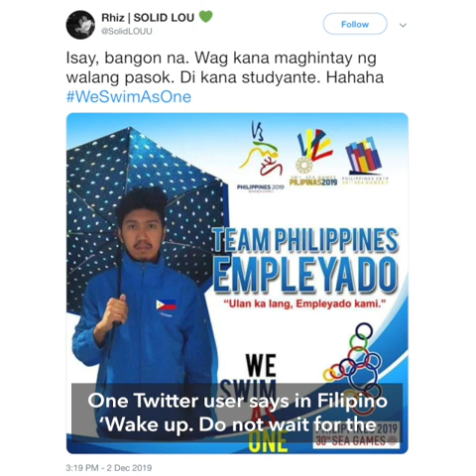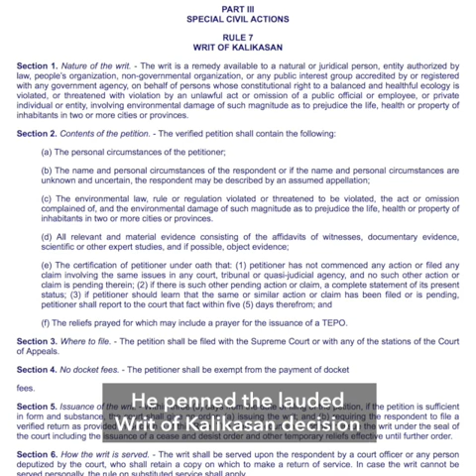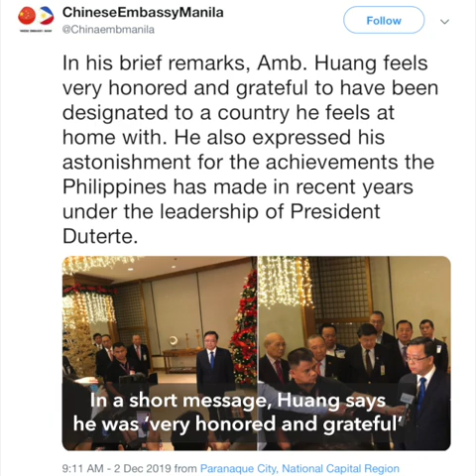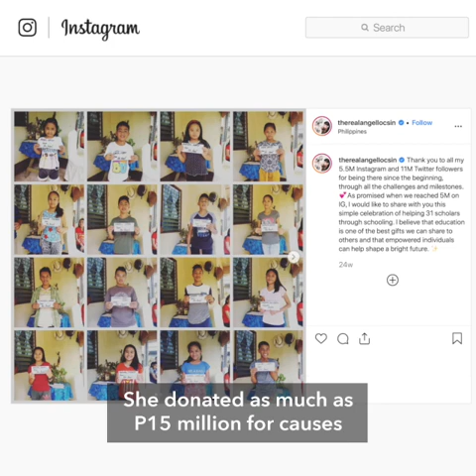Typhoon Tisoy inflicts damage across Bicol | Evening wRap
- IN PHOTOS: Typhoon Tisoy leaves trail of destruction across Bicol
- Duterte fills up 2 more SC vacancies with Bedan, USC justices
- PH arnis hits 14-gold total in SEA Games 2019
- New China ambassador to Philippines, an ASEAN expert, arrives in Manila
- Angel Locsin is in Forbes' 'Asia's 2019 Heroes of Philanthropy' list

From cartoons and animations timelapses, to newsroom tours, to Live Jam sound checks, get access to Rappler’s MEMBERS-ONLY content Follow Rappler for the latest news in the Philippines and around the world.